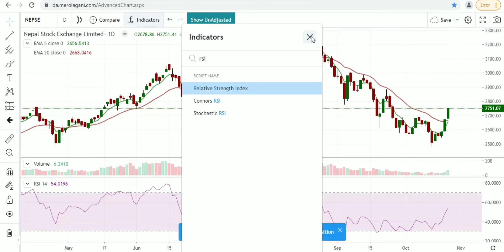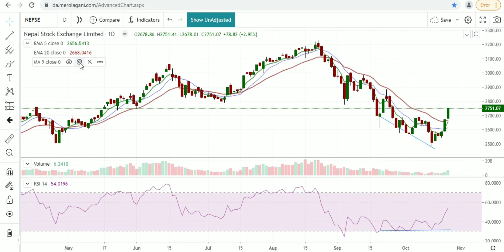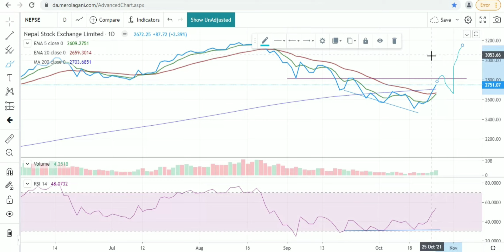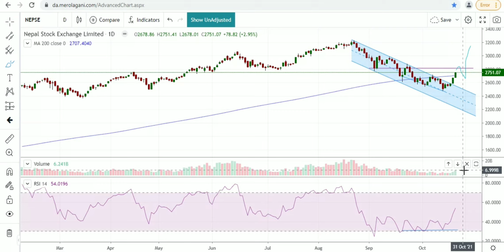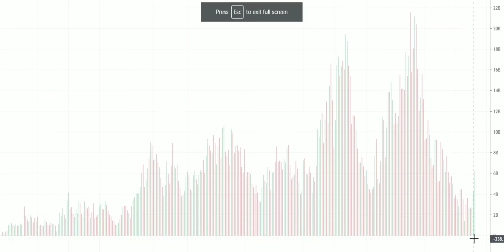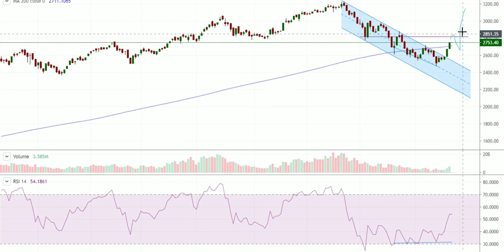Nepse Uptrend Technical Analysis | Nepal Share Market Analysis | Stock Market Nepal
Welcome to Channel Share Market Nepal Online Clues
Today in this Video of Technical analysis Nepse Nepal share market , Updated Nepse technical analysis is made regarding forcast for nepse Uptrend,
Nepse Uptrend Technical Analysis | Nepse Uptrend Update | Nepal Share Market Analysis | Stock Market Nepal Technical Analysis

When nepse will will resist |
2800 level of nepse |
Nepse reversal signal |
Positive signals in Nepse |
Indicator signals Nepal |
Nepse is being Positive |
Its time to buy, sell or hold in nepse |
Divergence in nepse |

Socials Links -
Facebook Page – For Message and Support